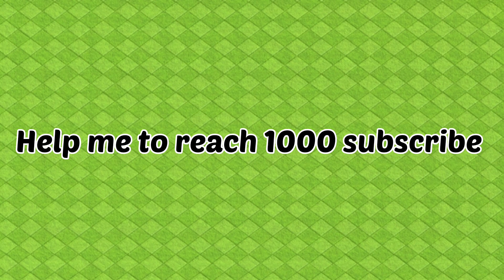Weaponized Builder's Hut vs Ground Troops !! SK GAMING